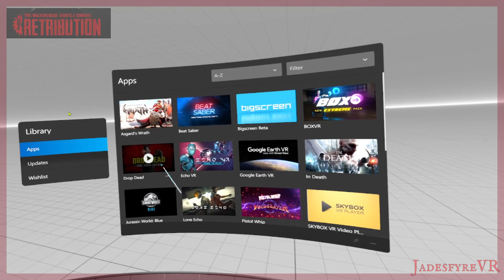The Walking Dead - S&S Retribution - Day 22 - Seeking Gerik (1st Attempt)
Using Quest 3 to play the PC version of TWD - Saints and Sinners Retribution. I'm using Link and also Oculus Mirror to help with stabilization
Day 22.  Off to Hotel E'Claire to go find Gerik.  It's been awhile since a glitch killled the action.